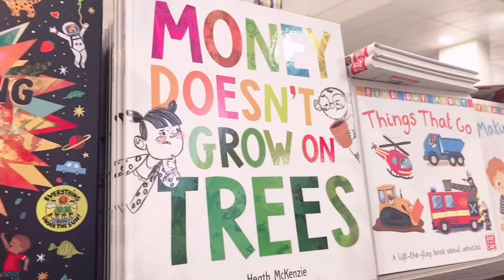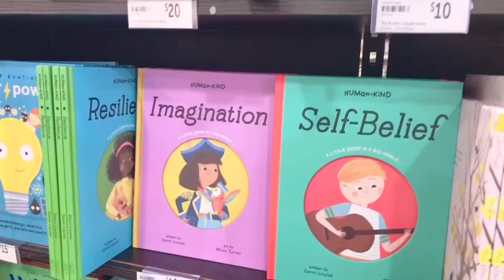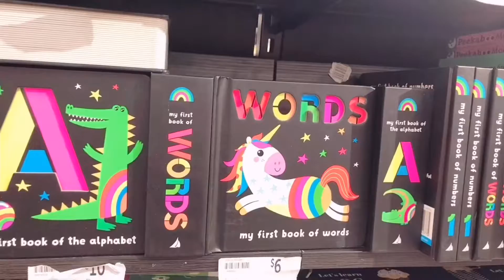やっとシドニーのロックダウン緩和！【英語絵本の新刊、見に行ってきた！】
三カ月以上続いた二回目のシドニーのロックダウンが、10月11日にやっと緩和されました。ワクチンの接種がまだ完了していないので、私が行けるところは限られていますが、
Targetの英語絵本のコーナーを見に行くことができました！

新刊がたくさんあって、ワクワクでした。

このチャンネルでは、おうち英語や、子どもの英語教育に携わるかたが、子どもに読み聞かせする時に役に立つ、そして大人にも、子どもにも魅力がある英語絵本を中心に、レビューしています。

英語絵本関連のSNSやブログでは、読んだ英語絵本のレビューや、英語絵本に関する
アクティビティの紹介をしています。